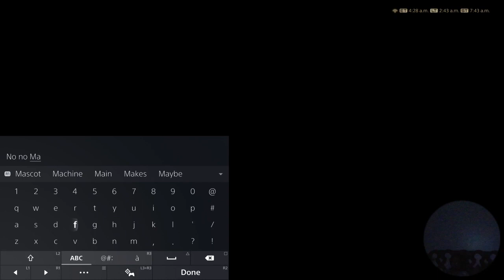Ffxiv/main scenario roulette ohhhh godd